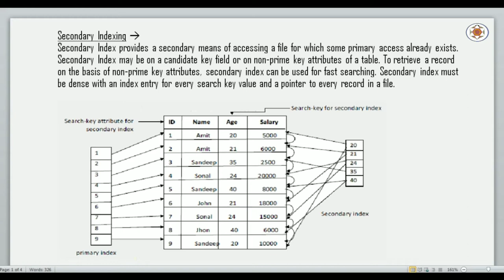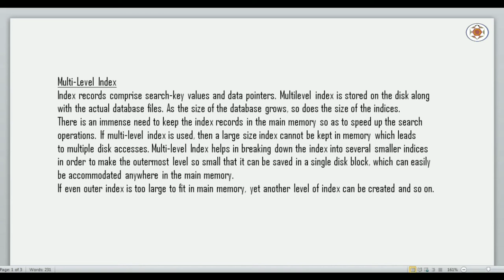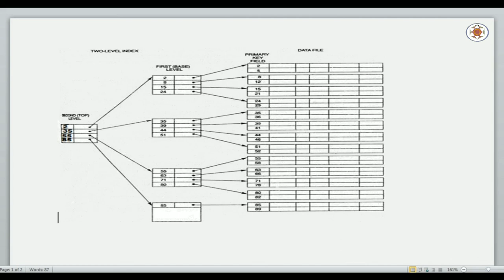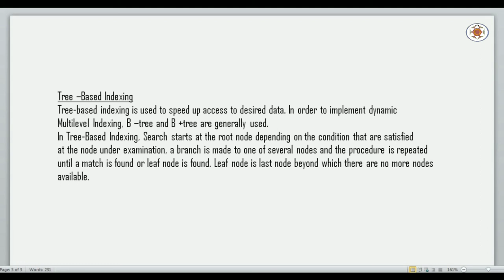Physical Data Organization Part 6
In this video lecture I have explaind about Secondary and Multilevel Index in Database Management System.

Topic : Physical Data Organization Part 6